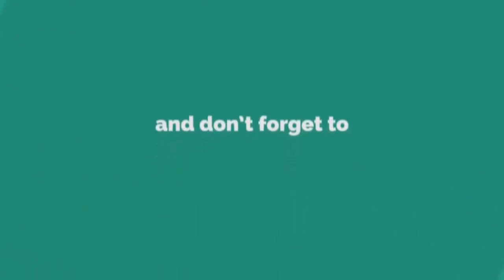বাবাকে পাশে বসিয়ে ছেলের ওয়াজ।ছেলের বক্তব্য শুনে অবাক দৃষ্টিতে তাকিয়ে রইলেন বাবা মুফতী মুহাম্মদ আলী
╔ ஜ۩۩ஜ ╗
╚ ஜ۩۩ஜ ╝
🎬📺 কোরআনের প্রেক্ষাপট।

꧁꧂▫▫ পানকৌড়ি মিডিয়া ▫▫꧁꧂

✍️আব্দুল্লাহ আল-মামুন
🔹✔কোন টাইপের ভিডিও🔹
১:- কুরআন তিলাওয়াত
২:- ইসলামী সংগীত
৩:- ওয়াজ  ✔

▶️✅ Lecturer:
▶️✅ Directed by : জুলফিকার আলী
▶️✅ Produced:  পানকৌড়ি শিল্পী গোষ্ঠী
▶️✅ Record Label: পানকৌড়ি স্টেডিও

...🙏🌼একটি অনুরোধঃ-🌼🙏...

...⚠️সতর্ক বানিঃ-⚠️...

থাকবেন।